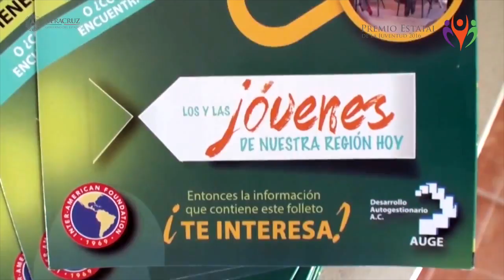Semblanza del Premio Estatal de la Juventud 2016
Jóvenes talentosos que construyen el futuro de Veracruz